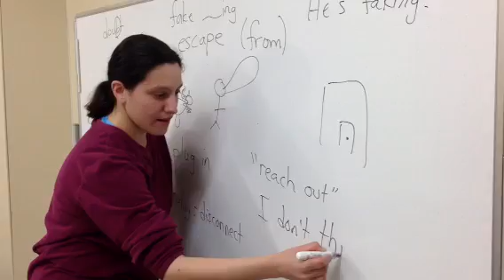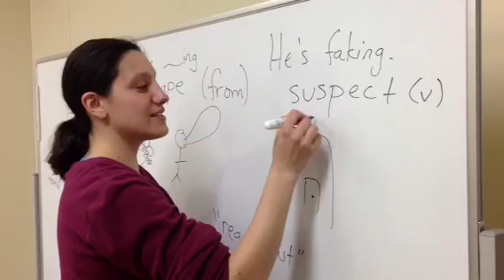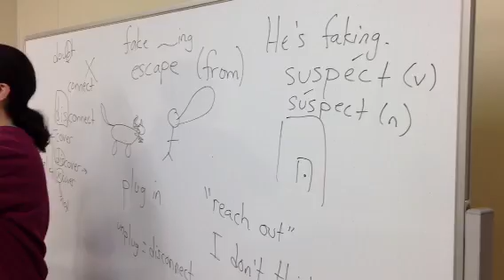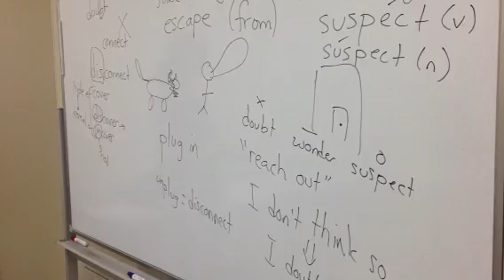大学受験生必見！doubt, wonder, suspectの違い(YouTube英会話@ちえりあ)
behappy21.com / ＠ちえりあ（札幌市西区宮の沢）
BeHappy英会話サークルの講師ジェンが、doubt, wonder, suspect の違いについて説明しています。是非この３つを上手に使いこなせるようになって下さい。